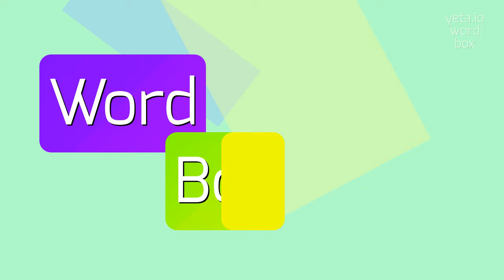How to say "nongraduate"! (High Quality Voices)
Watch in this video how to say and pronounce "nongraduate"!